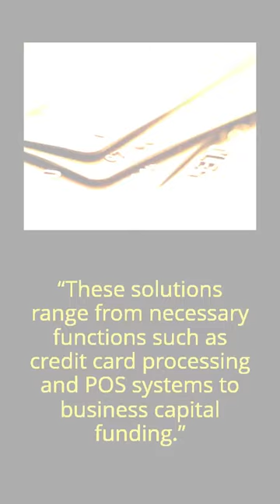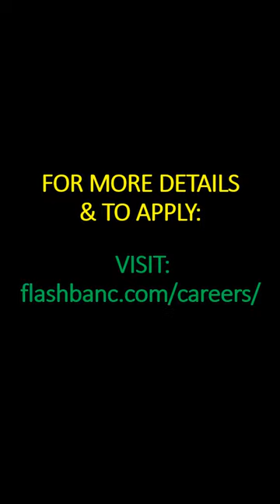Hiring!! Create your own schedule.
Great income potential! Watch this short video and apply ASAP!

-BECOME AN INFLUENCER, FREE!!
No Sign-Up Fee & No Monthly Fees!
Become a Rep Now!

* * JOB  FEATURED IN THIS VIDEO * *
The link is mentioned in the video.